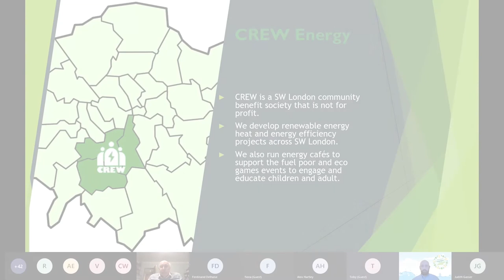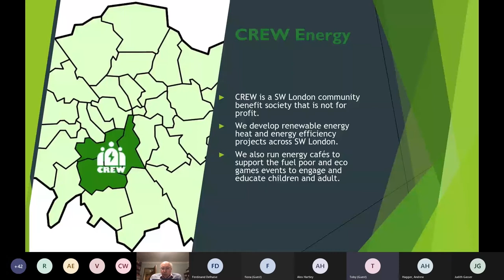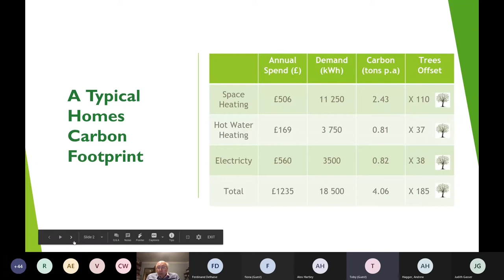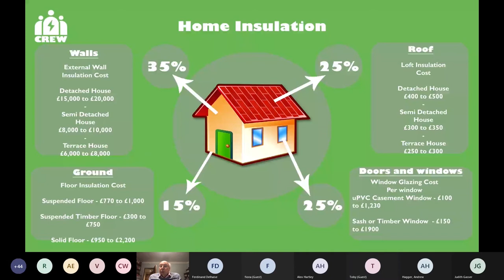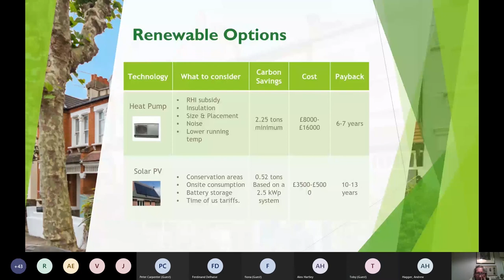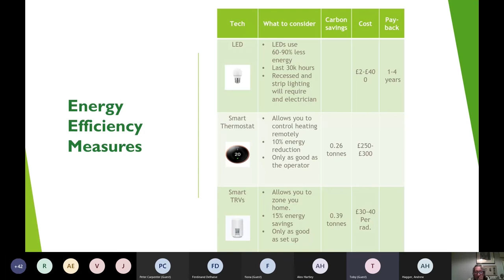Energy saving tips from CREW